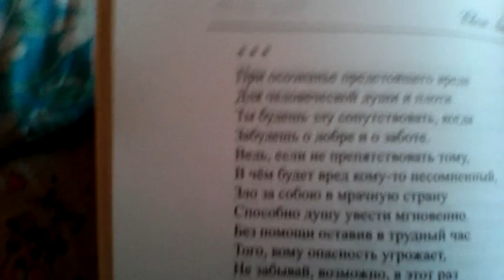температура дома 27 градусов в Можарке.